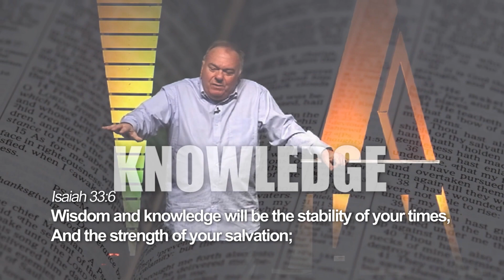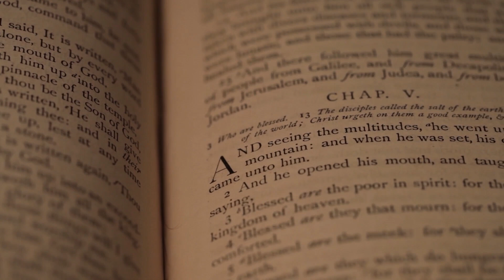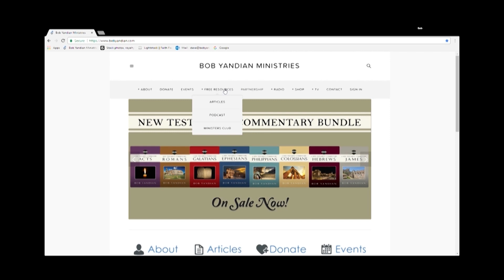The Gifts and Callings of God - 4 - Student of the Word 1267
Part 4 – Join Pastor Bob Yandian for this enlightening teaching, verse-by-verse, and line-upon-line, through 1st Corinthians 12. Sound knowledge of the Gifts and Callings of God, and how they should be working together in our lives, is important to every believer. This expository teaching will increase your knowledge of the gifts of the Holy Spirit, the five-fold ministry gifts, the body gifts, and how each of these works together to carry out God’s will in the earth.